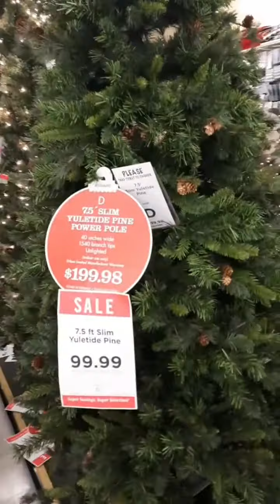DECORATING OUR CHRISTMAS TREE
Hello come on our christmas tree hunt with us and then decorate it with us!!